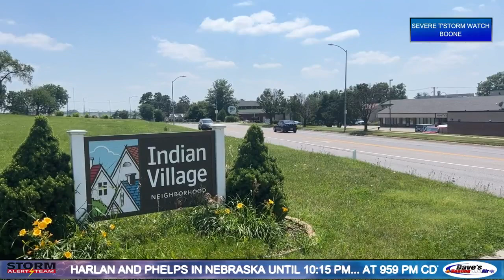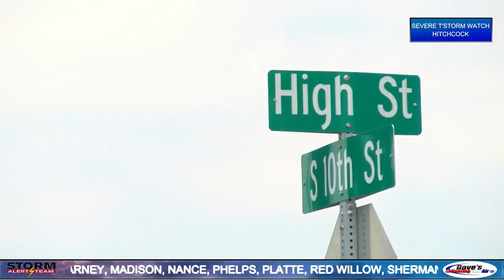Lincoln neighborhood pleads for traffic light at deadly intersection